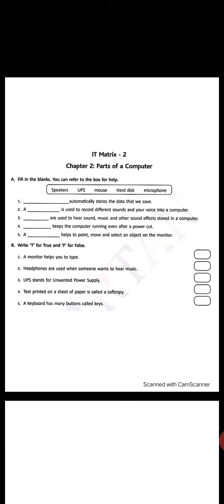2nd class computer 2oct worksheet ch2